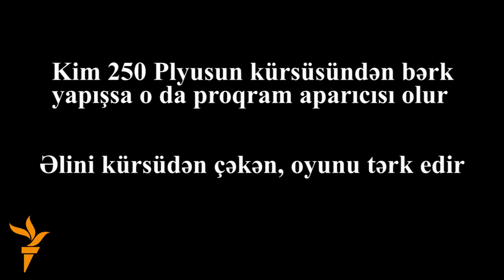250 Plyusun KÜRSÜ ŞOUsundan maraqlı məqamlar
Mərakeşin "Taxt-tac" bayramı. Əməyin Naxçıvandakı rolu.

Zəhmətkeşlər radikal müxalifət haqda nə deyir. Camış plyajından görüntülər.Fransada kasıbçılıq.Bu və digər xəbərlər "Kürsü Şou"nun qalibi Ülkər Akifqızının təqdimatında